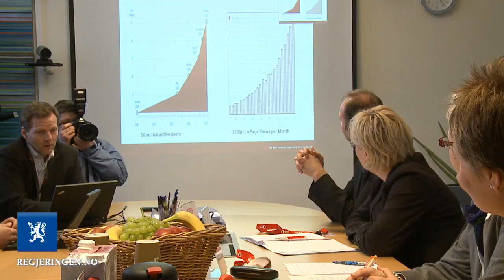Besøk hos Opera Software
Regjeringen Stoltenberg II
Samarbeid for arbeid startet med et besøk til IT-bedriften Opera Software i Oslo 15. februar 2010. Fra regjeringen deltok Jens Stoltenberg, Kristin Halvorsen, Liv Signe Navarsete, Trond Giske og Rigmor Aasrud. De møtte de ansatte og fikk en orientering om virksomheten. (samarbeidforarbeid.no)